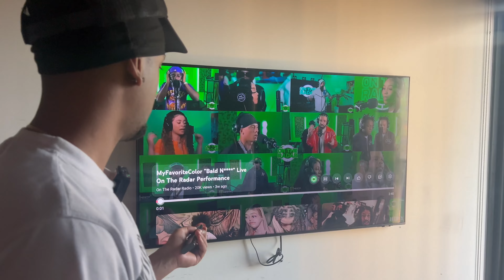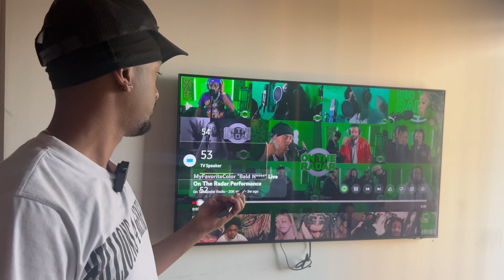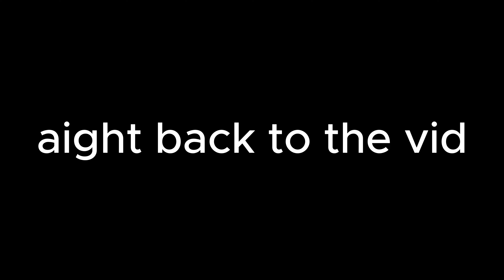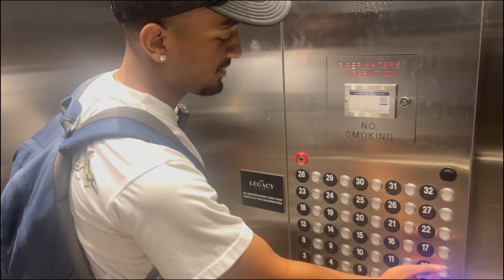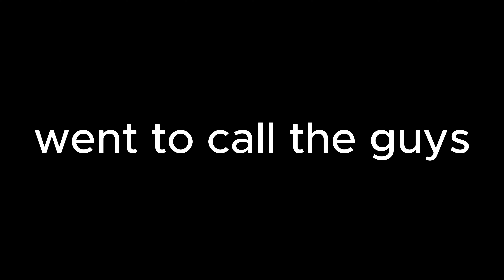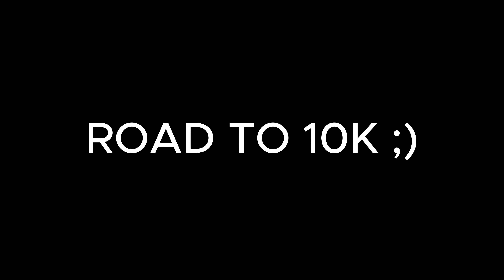SNEAKING INTO BMF SET